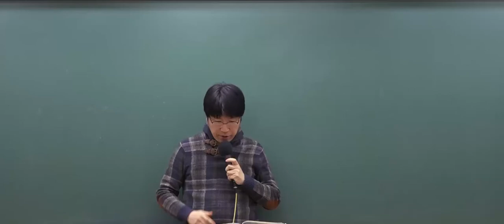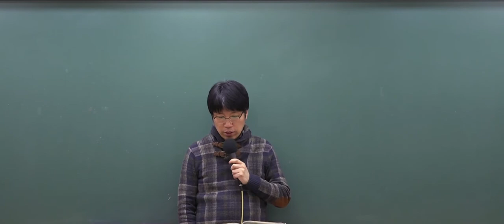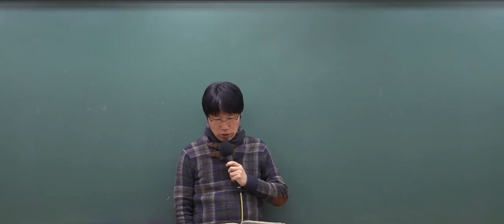9급운전직공무원 '긴급자동차1'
9급운전직공무원 대비 단기속성 이론집중특강!

3년 연속 도로교통법규 적중률100%

9급운전직공무원은 와우고시에서!